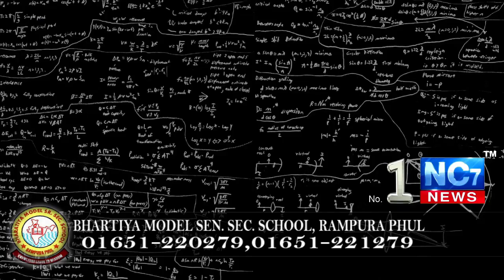15 December 2021 | Today Hukamnama | Darbar Sahib | Amritsar | Nc7 News | Aaj da Hukamnama